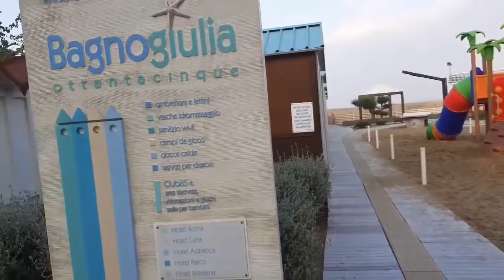Riccione italy# أخيرا بعد العسر يسرى،خرجنا شمينا الهوى البحر و الدراري فرحو بهاد النهاربزاف